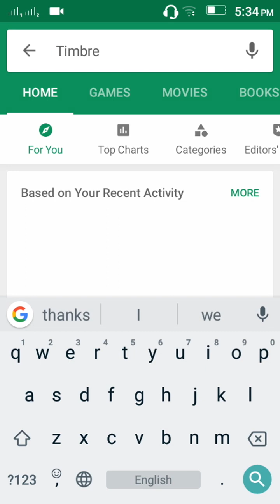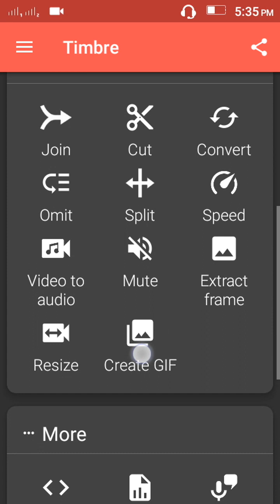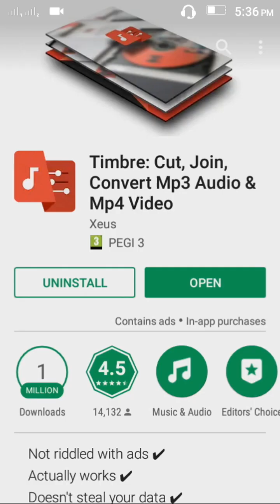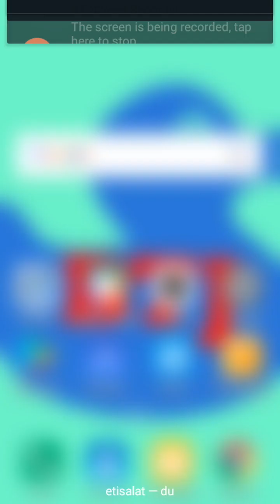কিভাবে যেকোনো ভিডিও ও অডিও গান কেটে ছোট বা বড় করবেন | Bangla Tech jashim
Welcome to your channel Bangla Tech jashim subscribe to your channel | ভিডিও ভালো লাগলে লাইক দিন শেয়ার করুন এবং কমেন্টে করুন , প্রতি দিন ভিডিও দেওয়া হয় সাবস্ক্রাইব করুন, আমি জসিম | নতুন নতুন কিছু শিখতে হলে জানতে হলে আমাদের Channel subscribe করুন | Timbre app review. ||| Like ||| Comment ||| Share. |||